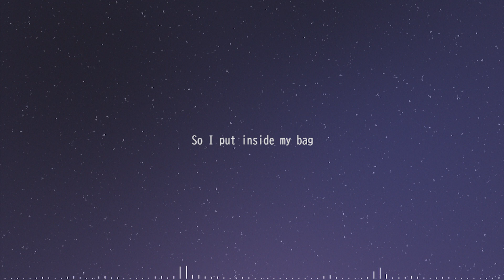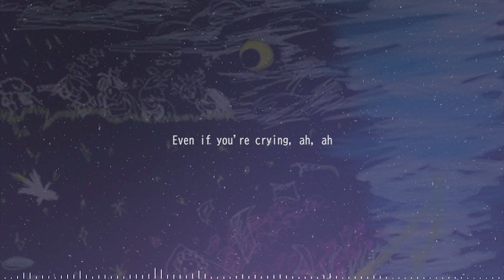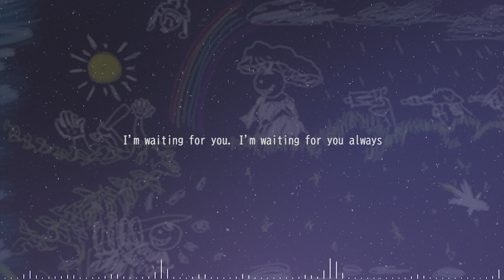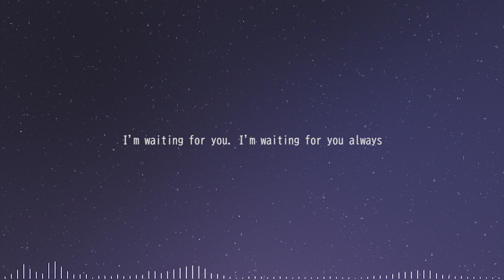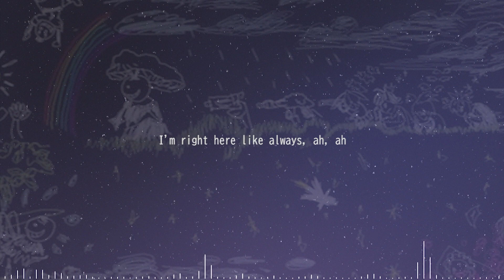〖AirahTea〗Assassination Classroom ED1 - Hello, Shooting-Star (ENGLISH Cover)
★"Let's meet on a night where the moon will be beautiful."★

And more!

Happy March! (Although the world is in panic mode right now ;;)

I had so much fun singing this song with its simplicity and meaningful lyrics. I've just been studying these days so I hope the rest of you are well and staying safe, washing your hands, being kind, etc.

★ORIGINAL:
Song: Hello, shooting-star
From: 暗殺教室 Ansatsu Kyoshitsu/Assassination Classroom
Artist: moumoon

★COVER:
English Lyrics & Vocals: Airah

★LYRICS:

The sun is shining brightly and I can see on my closed eyes
It's red afterimage that its light has left behind.
So I put inside my bag my notebook and my pen.
Come walk along with me.

No matter how much I keep drawing, it's just not as bright and pretty.
The paints I chose are not at fault here, so I'll just try.
Just last midnight, I saw clearly a shooting star above me.
I still remember that night.
I was waiting for.

Hello, shooting-star.
Hello, shooting-star again.
The girl who can dream forever can dream is here.
And will always be here, ah, ah.
Just like days before this, ah, ah.

Hello, shooting-star.
Hello, shooting-star again.
Oh, please don't you stop; Oh, please never stop your dreams.
Even if you're crying, ah, ah.
Even if you're smiling, ah, ah.
Oh, please just shine again.

I stare into your eyes. I'm staring quietly.
And I see reflected this transparent world we're in.
Looking up into the sky and relaxing while we do.
It's a colour just like that.

I just can't express in words because feelings aren't that simple.
But there's no colour that is more beautiful than you.
If I make you into music and I play for all to hear you.
This world would surely be amazed.
By your shining reverbs.

I'm waiting for you always.
It's you who can dream and you who will always keep
Looking at the distance, ah, ah.
And will keep on chasing, ah, ah.

I never want to stop my dreaming, to stop my dreaming dreams.
You don't want to either, ah, ah.

Hello, shooting-star.
Hello, shooting-star again.
I'm right here like always, ah, ah.
Oh, please keep shining on.